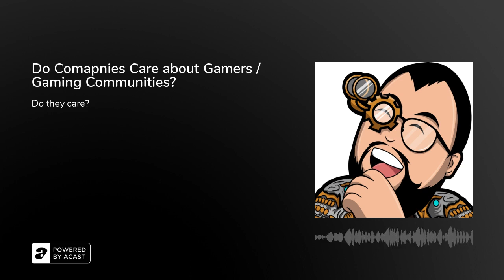Do Comapnies Care about Gamers / Gaming Communities?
Do Comapnies Care about Gamers / Gaming Communities or just money?